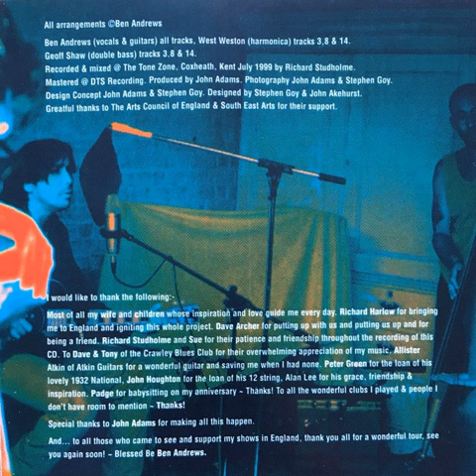BEN ANDREWS - JOURNEY